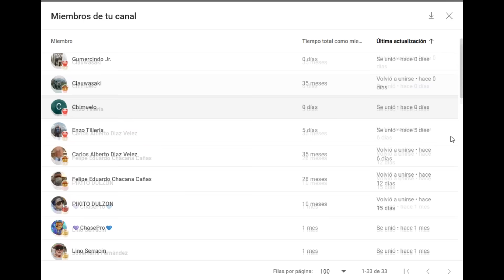¡Faustino Oro ENFRENTA al Gran Maestro MÁS JOVEN de la HISTORIA! 👀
Partida de ajedrez entre Faustino Oro y Abhimanyu Mishra, en el Chess Kid Youth Championship 2024. Se juega la Defensa Semieslava. ¡Faustino Oro se enfrenta al Gran Maestro más joven de la historia!